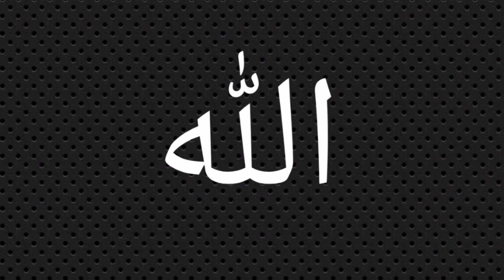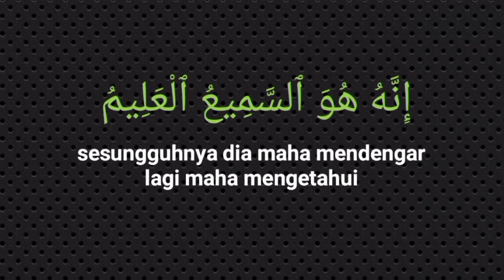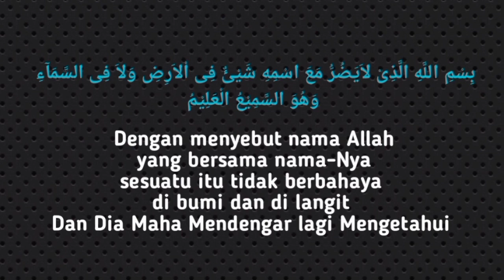ALLAH ALLAH ALLAH ALLAH ALLAH ALLAH ALLAH APA YANG ADA DI LANGIT DAN DI BUMI TIDAK AKAN BERBAHAYA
Doa keselamatan dari bencana dan keselamatan dari segala bencana dari langit dan bumi. Apabila kita telah membaca doa keselamatan maka apapun yang ada di langit dan di bumi tidak akan berbahaya. Doa ini di bacakan pagi dan petang sebanyak 3kali.